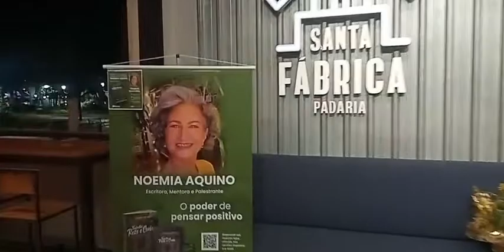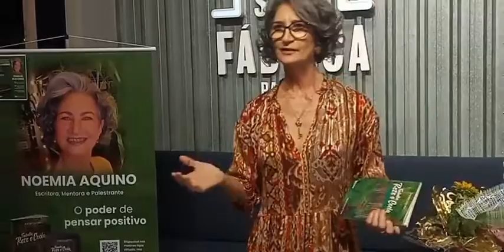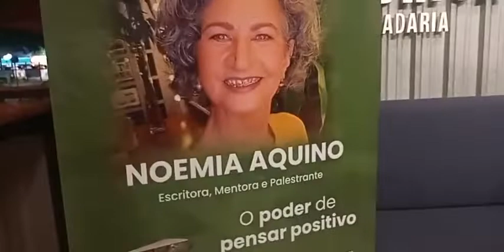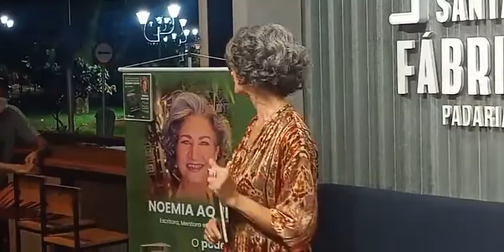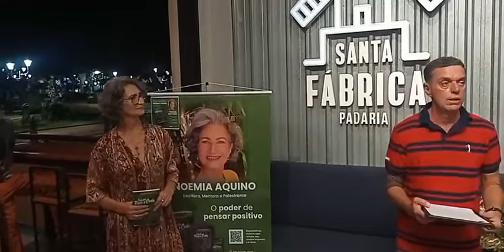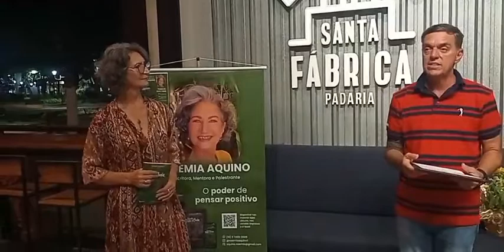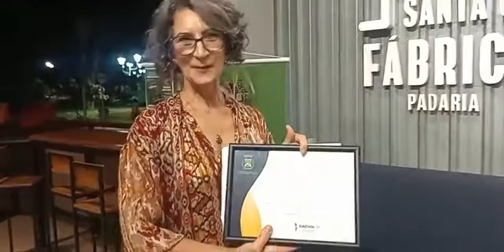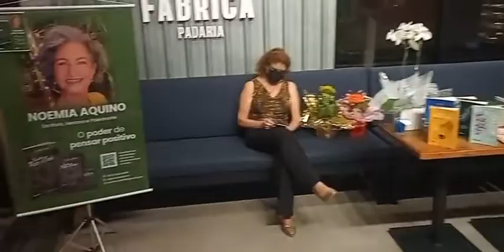Noite de autógrafos com a escritora Noêmia Aquino, nesta sexta-feira(18), em Santa Barbara d'Oeste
Foi realizado na noite de sexta-feira (18), na Santa Fábrica Padaria, no centro de Santa Bárbara d’Oeste, o lançamento do livro “Trabalhe, reze e creia: o poder de pensar positivo”, da Editora Escreva, de autoria de Noemia Aquino.
A obra traz histórias de acontecimentos emocionantes que sucederam a vida da escritora e também de pessoas que aplicaram os princípios do pensamento positivo.